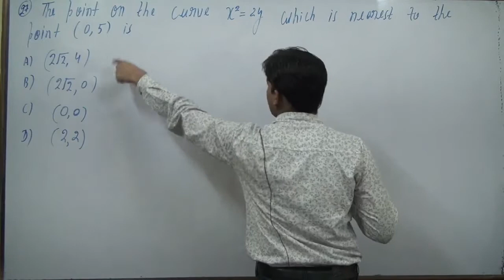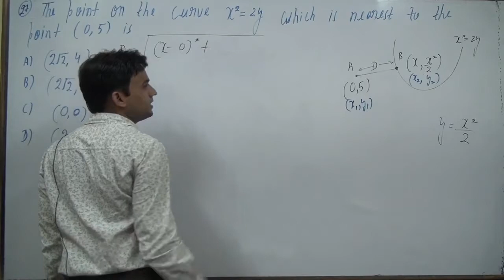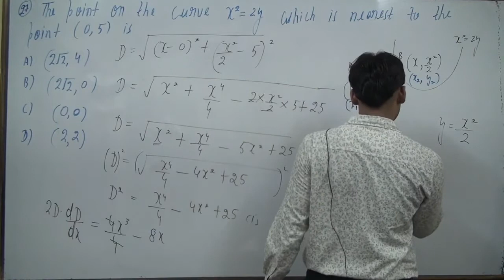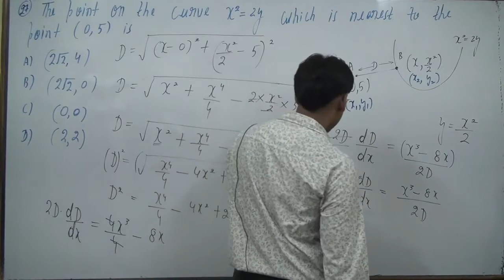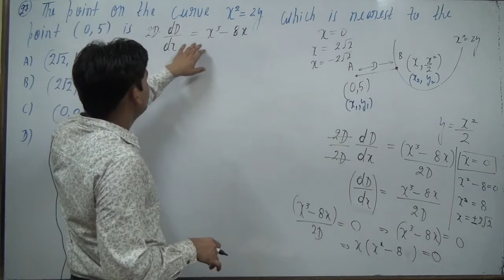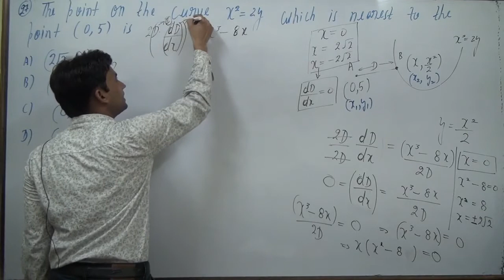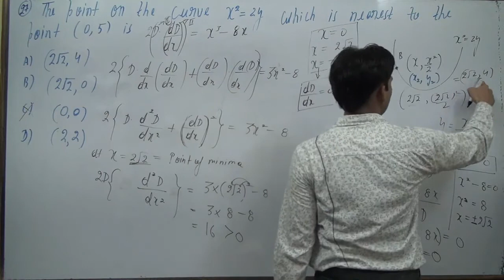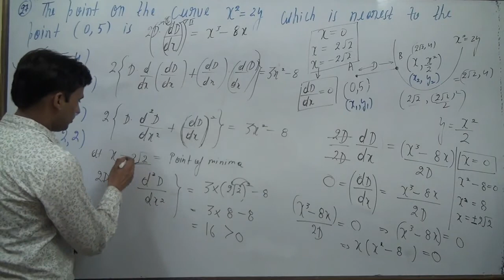The point on the curve x^2 = 2y which is nearest to the point (0, 5) is (A) (2√ 2,4) (B) (2√ 2,0) (C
The point on the curve x^2 = 2y which is nearest to the point (0, 5) is (A) (2√ 2,4) (B) (2√ 2,0) (C) (0, 0) (D) (2, 2)